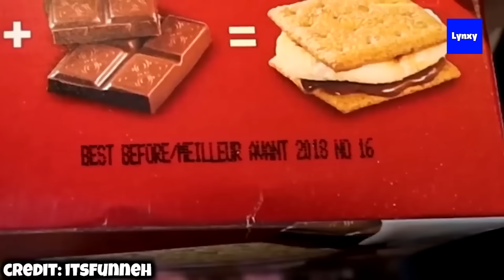ItsFunneh Forgot To Stop Recording... (VERY RUDE)